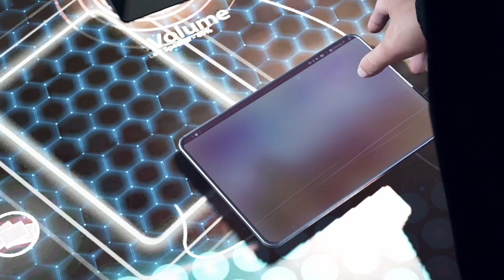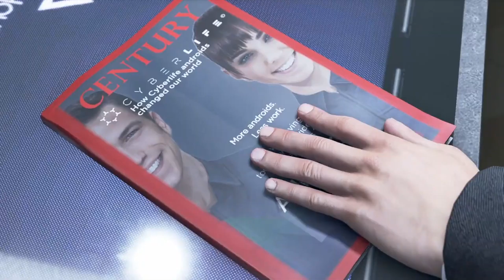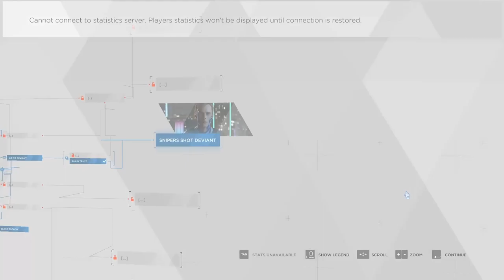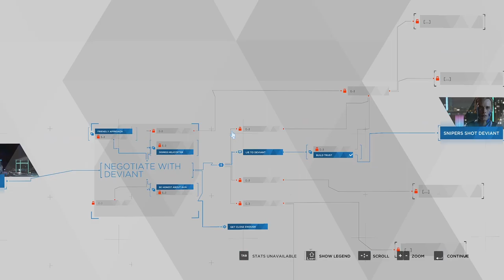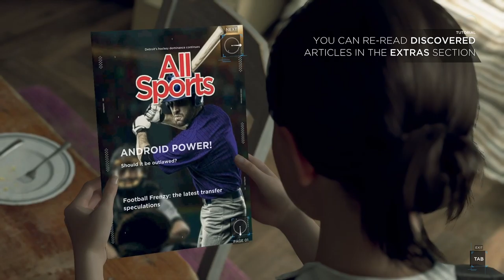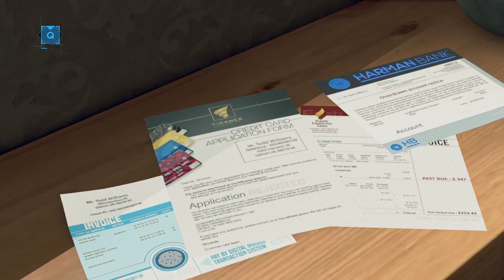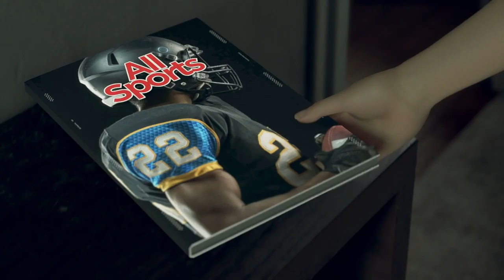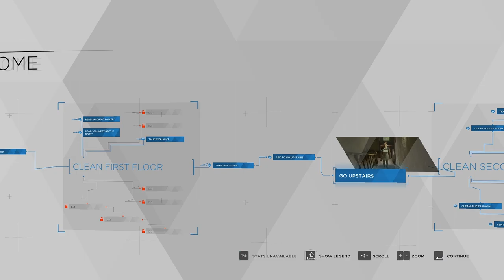THE BEST INTRO TO A GAME| Detroit: Become Human | Lets Play - Part 1